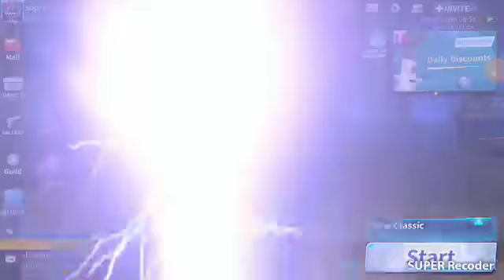Creative destruction New mode#amazing